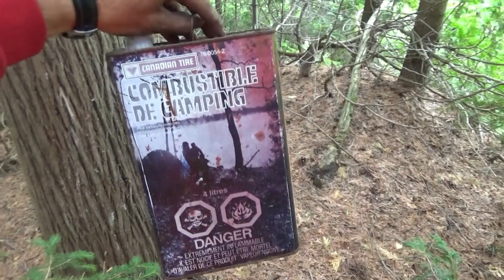Two Months in Temagami: Day 37 | Bushman Brian Wilderness Survival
Day 37: Brian and Roy employ a new strategy for dealing with the mosquitoes at night. With his supply of fish exhausted, Brian gets back to the daily challenge of acquiring food.

Join Bushman Brian and his dog, Roy on their two-month wilderness survival trip in Northern Ontario. Taking place in the backcountry of Temagami, the adventure is full of challenges, lessons and the beauty of nature.

In the quest to self-sustain and live off the land, I feed myself through foraging, fishing and hunting for food. I utilize bushcraft, backcountry camping and wilderness survival skills throughout the trip to help myself along.

The land provides a unique experience with beautiful landscapes, sunrises, sunsets and wildlife such as moose, eagles and the never-ending hordes of biting insects.

This trip took place on Robinson-Huron Treaty territory, in the traditional lands of the Anishinaabeg people.

They are not meant as a how-to guide for wilderness survival. Do not attempt to recreate or emulate this experience without doing your due diligence and preparation. Nature is beautiful but it can also literally kill you. :)

Please be sure to comply with the law and your local fishing and hunting regulations when using the land. These resources are ours to protect and preserve for future generations.